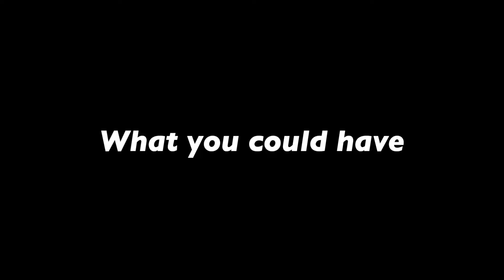SOLD MY SOUL TO KELLOGGS | Collin Roberts Vlog 504